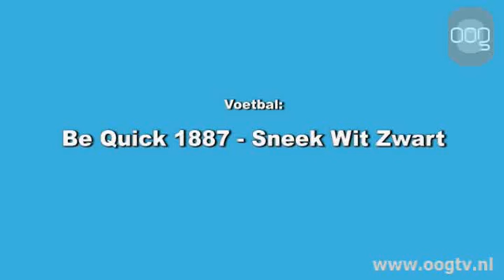Be Quick speelt gelijk in topper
De topper in de hoofdklasse C op zondag tussen koploper Be Quick 1887 en nummer drie SWZ Sneek kende geen winnaar.  In het Esserbergstadion werd het 1-1.  Be Quick blijft eerste, maar zag Alcides dichterbij komen. Het was een open wedstrijd waarin beide ploegen voor de winst gingen. Be Quick kwam voor rust op voorsprong via Alex M'Futila na een blunder in de Sneek defensie.Be Quick verzuimde na de pauze door te drukken. Robin Huisman de Jong passeerde Be Quick doelman Gijs Koopmans voor het eerst na vijf wedstrijden: 1-1. SWZ kreeg daarna de betere kansen, maar het gelijke spel was een aardige afspiegeling van de krachtsverhoudingen.